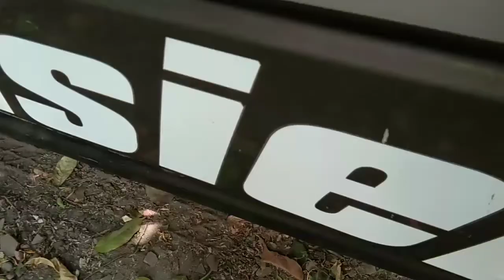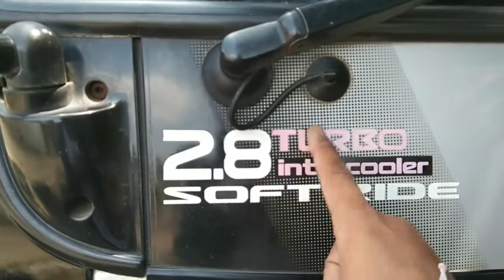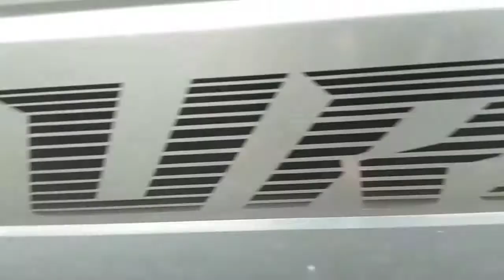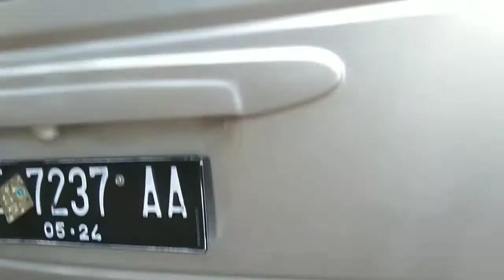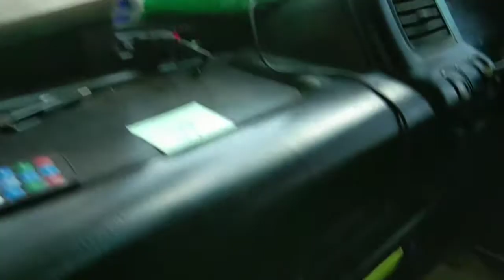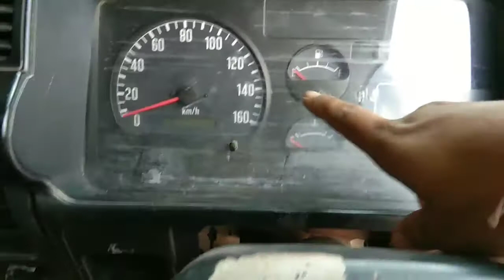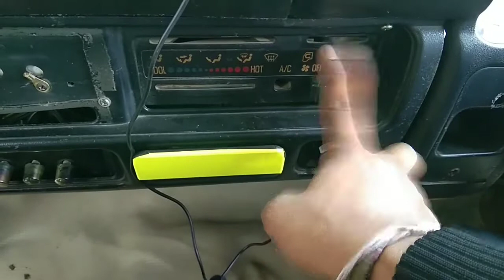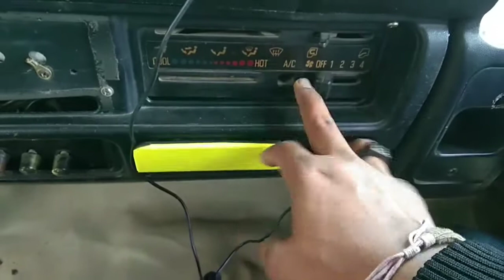reveiwisuzuelfnhr55 perbedaan # nhrdannkr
Review elf nhr55 e2 2008 shot dan perbedaan ciri2 nya...